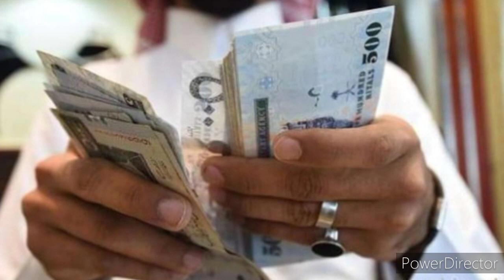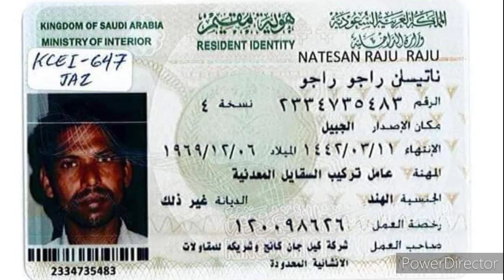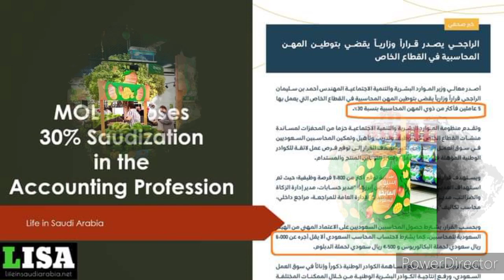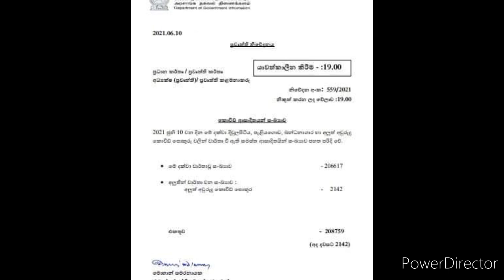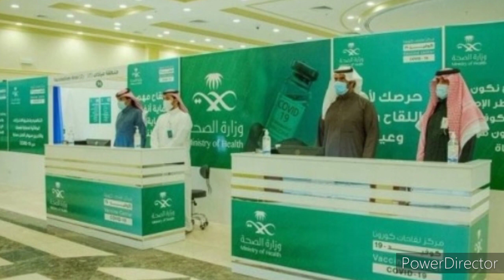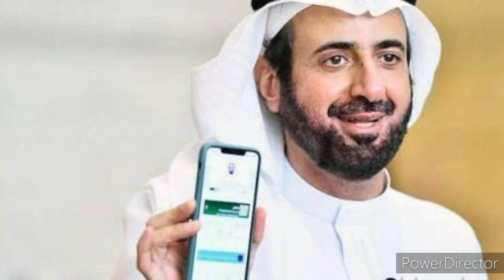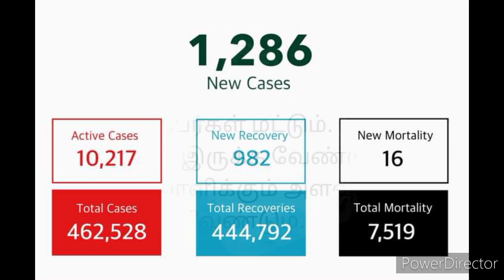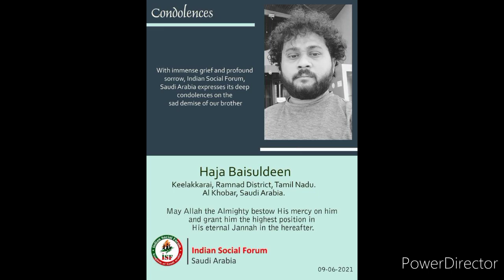Saudi Tamil News | Saudi Arabia Breaking News In Tamil | Saudi Today 11.06.2021|JAFFNATAMILTV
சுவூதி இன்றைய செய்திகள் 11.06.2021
01.